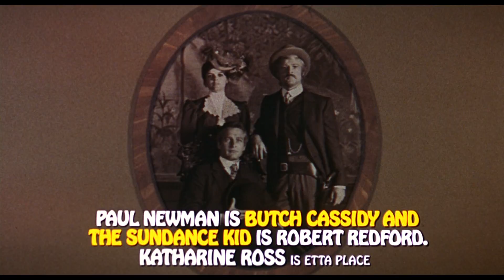Butch Cassidy and the Sundance Kid (1969) Teaser HD